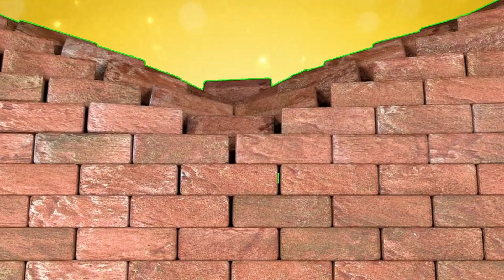Disney Playhouse Bumper Junior Promo ID Ident Compilation (Wall)